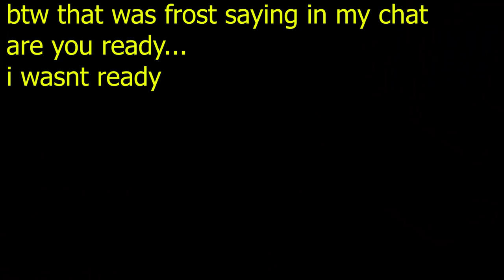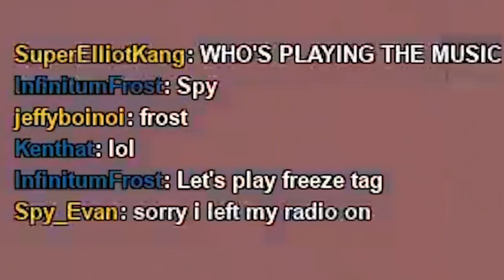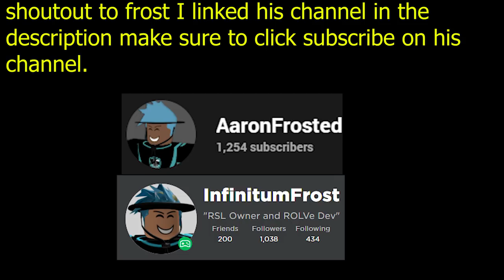Trolled By A Developer Of Counter Blox